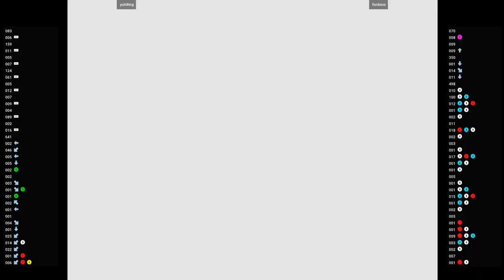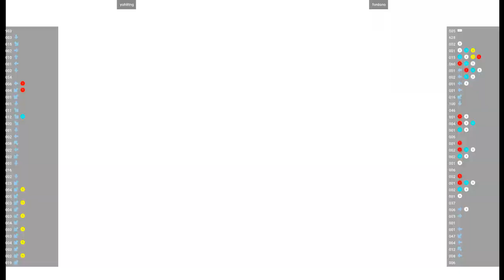CVS2 🕹 yuh8tng VS fordono